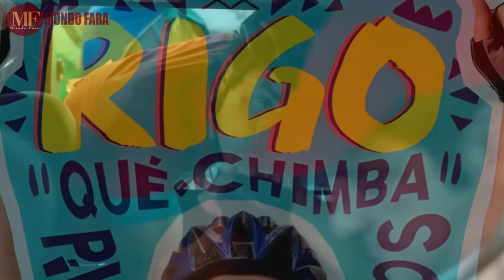LOS MEJORES PERSONAJES EN LA BIOSERIE INSPIRADA EN LA VIDA DE RIGO | CONOCE EL TOP 5